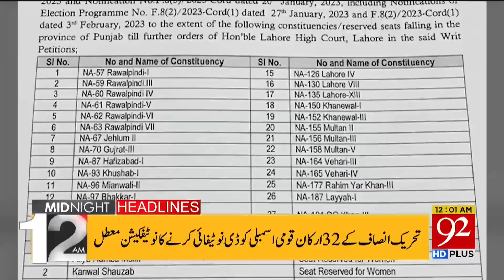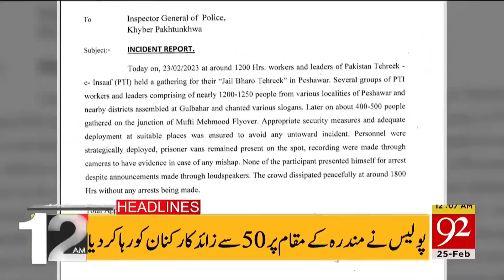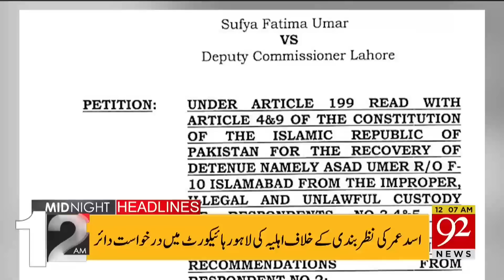Good News for PTI! | Headlines | 12:00 AM | 25 February 2023 | 92NewsHD